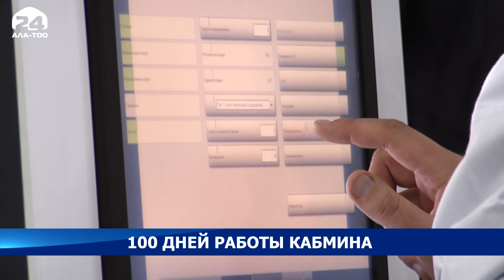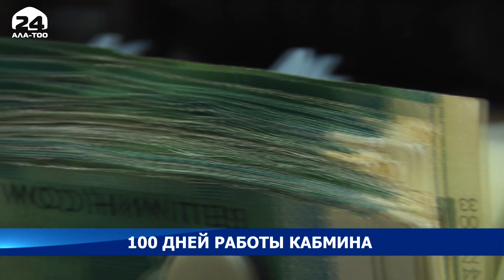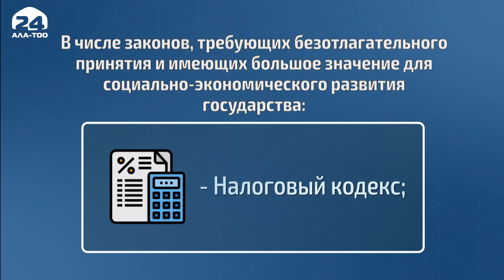100 дней работы Кабмина